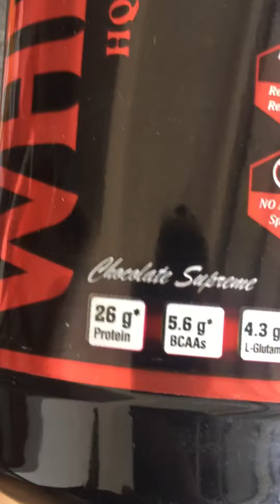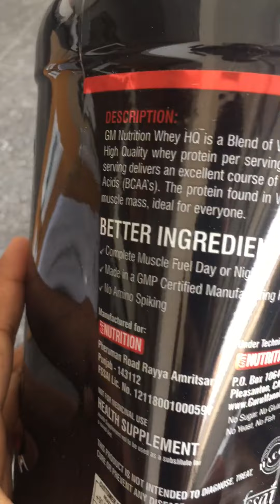GM nutrition whey protein unboxing guru maan protein